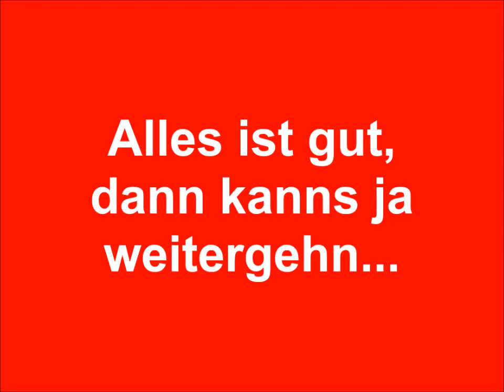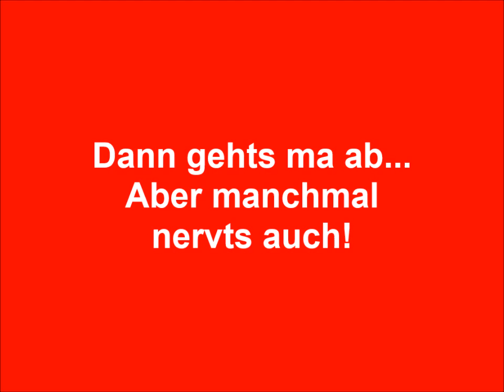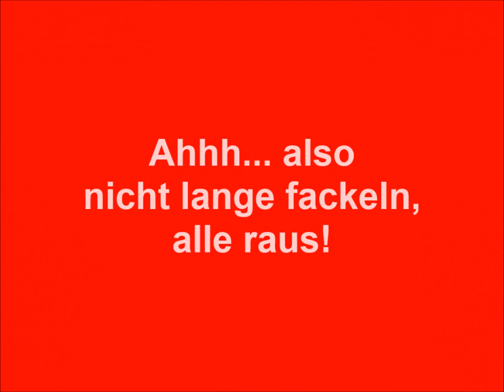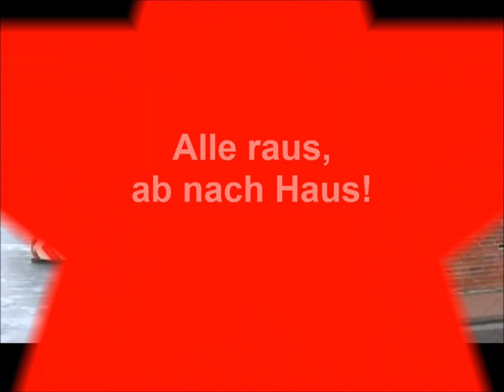Best of Jogi vs. VOIS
Wir schreiben das Jahr 2009: Ein kleines Unternehmen mit Namen VOIS drehte in Steinfurt die ersten News als Videobeiträge. Es ging um Sportereignisse, Veranstaltungen und vor allem um Feuerwehr. Zu dieser Zeit trafen Stefan, Katharina und die damaligen Reporter im Einsatz auf einen Mann: Franz-Josef „Jogi“ Gönner!

Dieses Aufeinandertreffen sollte in dieser Art und Weise einmalig bleiben, denn unser zu der Zeit stellvertretender Leiter der Feuerwehr nahm bei seinen Interviews kein Blatt vor den Mund. Klarer Fall, Heckenbrand!

Ein Steinfurter Feuerwehrkamerad, selbst ausgebildeter Mediengestalter, hatte im Juni 2010 genug gesehen und schnitt die Videos schnell zu einem legendären Best of zusammen. Mit dem kostenlosen Windows Movie Maker, ein paar Untertiteln und in der ersten Video-Version - noch ohne Musik - war das Video nur für ein paar Personen bestimmt. Die DVD mitsamt einer Kopie des Videos wurde selbstverständlich an den Hauptdarsteller ausgehändigt.

Die zweite Version des Videos wurde dann ab 2011 zum viralen Internethit, diesmal mit dem kultigen Benny Hill Theme im Hintergrund. Die dritte, finale und überarbeitete Version wurde passend zur Jahreshauptversammlung 2016 (Jogi's Verabschiedung) fertiggestellt, mangels Zeit aber nie gezeigt. Bis heute...

Langer Rede, kurzer Sinn: Jogi vs. Vois – Das Steinfurter Original, reloaded!

PS: Jogi hat uns für die "offizielle" Veröffentlichung sein OK gegeben. Danke für alles, Jogi!